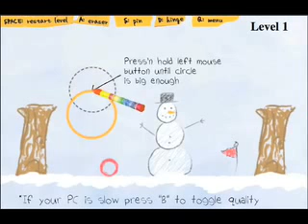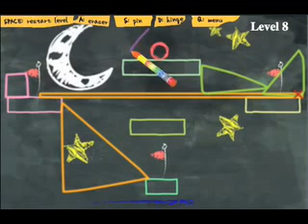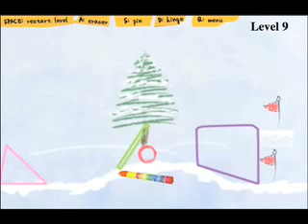Magic Pen levels 1-11